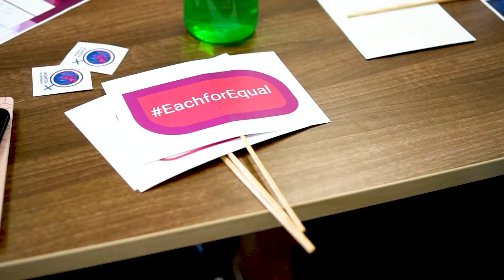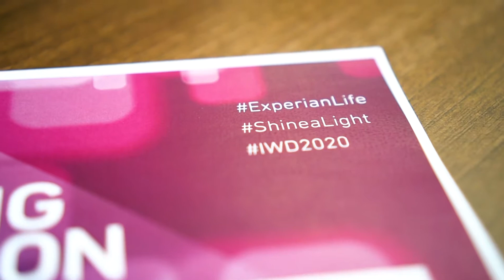Experian International Women's Day 2020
Experian celebrate International Women's Day, introducing girls from Nottingham schools to the concepts of coding and with a virtual company-wide meeting.